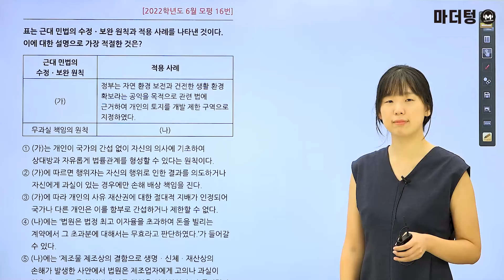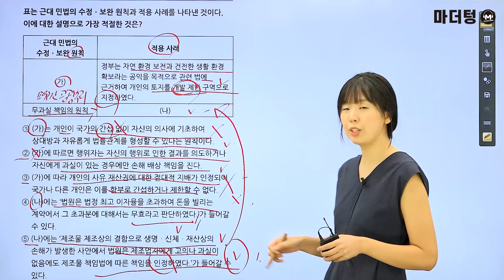[마더텅] [정치와 법] 2022학년도 6월 모평 16번 (해설 : 유스티 선생님)